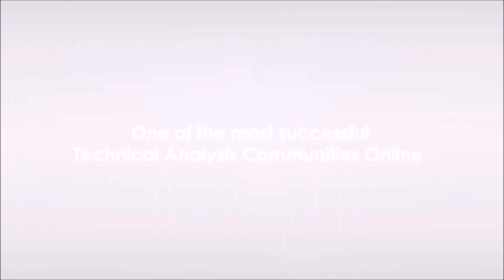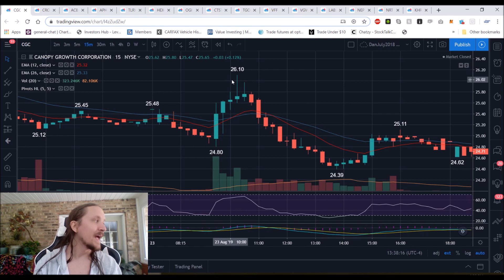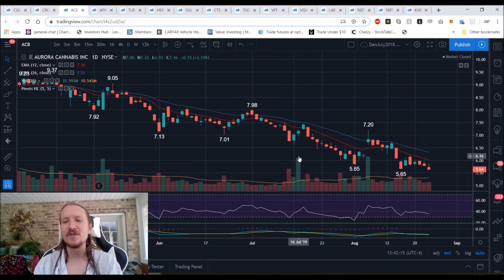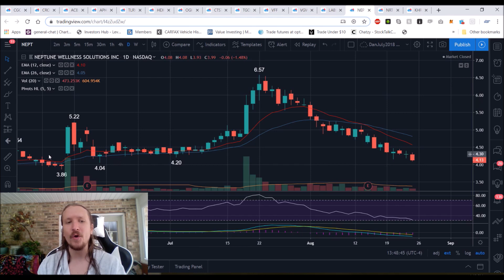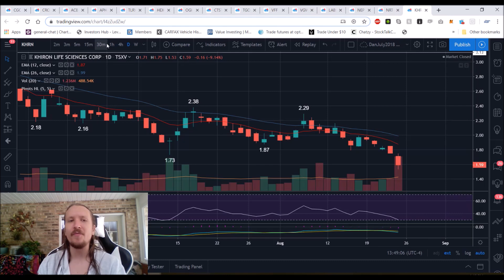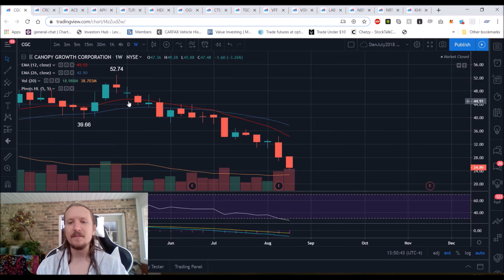Marijuana Stocks Technical Analysis Chart 8/24/2019 by ChartGuys.com